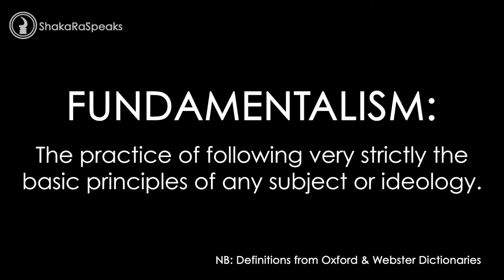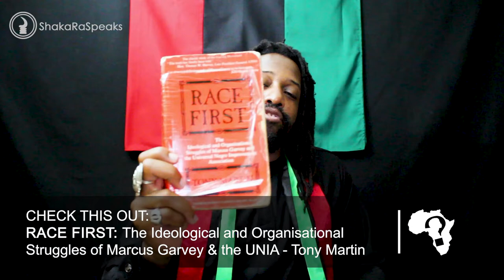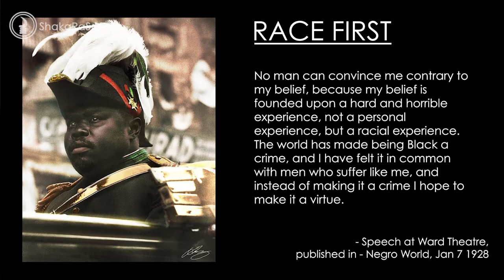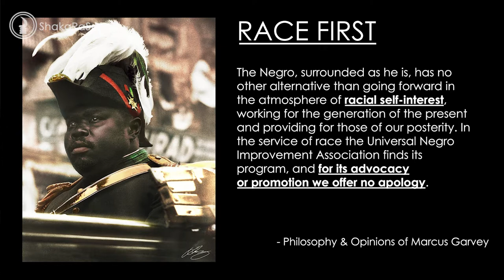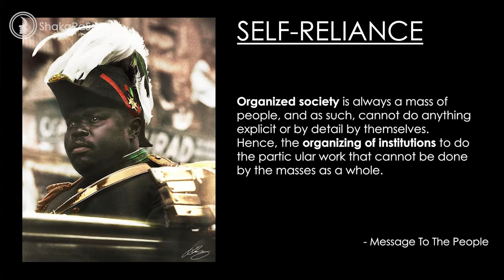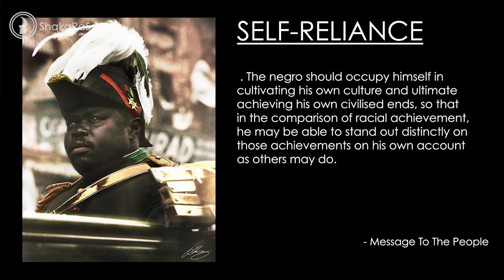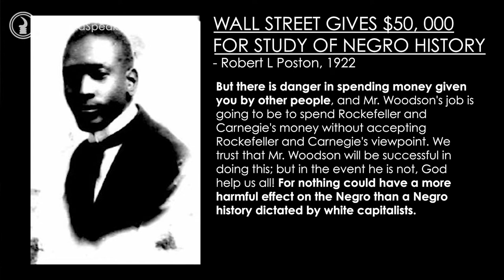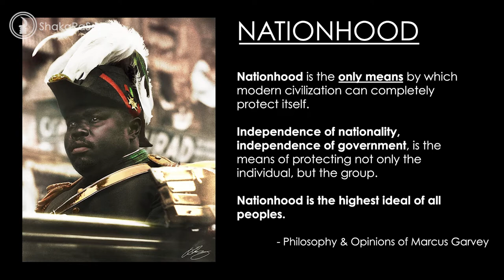TAPQ: What is Garveyism? (Full)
In this episode, we break down the fundamental principles of Garveyism and their practical application in the UNIA-ACL.

00:00 - Introduction & Definition of Terms
08:43 - Race First
16:01 - Self-Reliance
27:23 - Nationhood
38:18 - Afrikan Spiritual Orthodoxy
51:29 - Working Idealism

THE PAN-AFRIKAN QUESTION provides concise answers to popularly asked questions about Pan-Afrikanism. If you have a question that you think needs to be answered, drop in the it comments section & we'll do our best to drop some knowledge.

► If you Would Like to contribute to more of this content please feel free